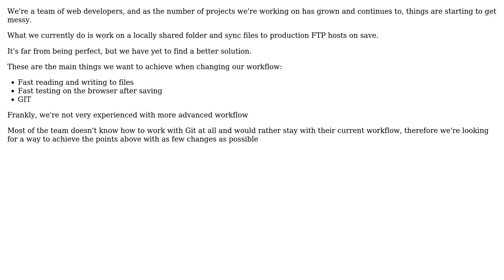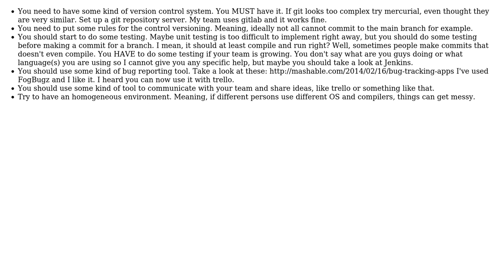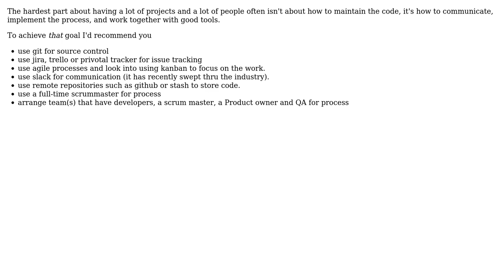Best workflow for a web development team to work on a large amount of projects simultaneously?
Software Engineering: Best workflow for a web development team to work on a large amount of projects simultaneously?

With thanks & praise to God, and with thanks to the many people who have made this project possible! | Content (except music & images) licensed under CC BY-SA | Music | Images & others | With thanks to user RagZ user Michael Durrant user cauchy and the Stack Exchange Network Trademarks are property of their respective owners. You are responsible for your own actions.